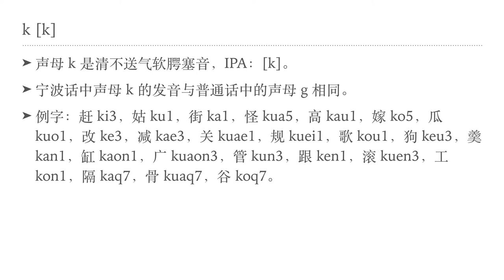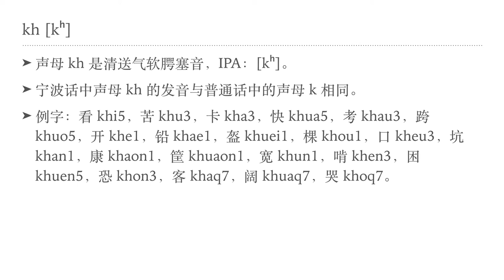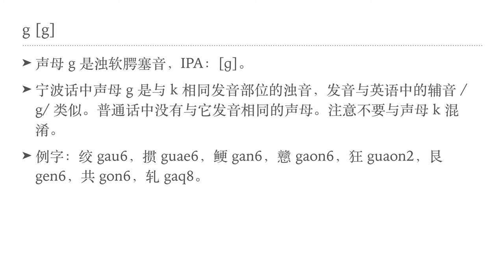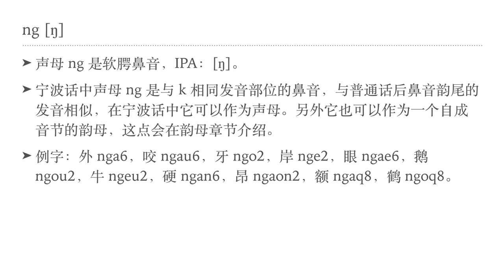宁波话声母V（k, kh, g, ng）